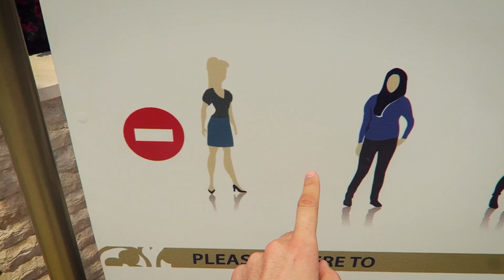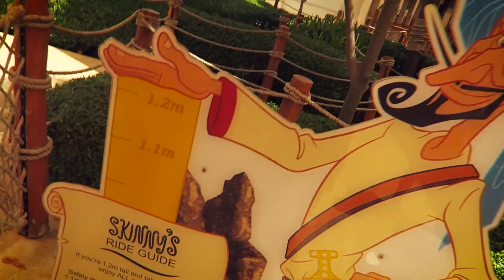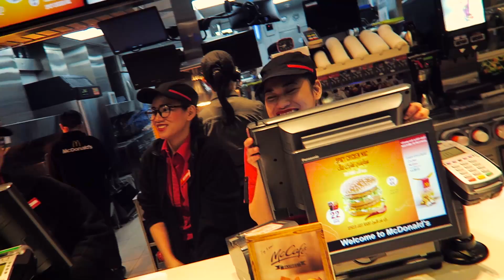DUBAJ VLOG │DEŇ 2 │V DRAČÍCH TOBOGÁNOCH!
Pokračovanie výletu v DUBAJI, kde sa vyberieme do Abu Dhabi, aby sme pozreli najväčšiu mešitu v Emirátoch v ktorej sa nachádza aj jeden z najväčších lustrov na svete a najväščí koberec na svete, ktorý váži neuveriteľných 35ton! Potom sme sa šli schladiť do Aquparku YAS AQUAWORLD, ktorý je celý prerobený do rozprávkového štýlu a maximálne sa tam uvoľníte! Dúfam, že sa mi podarilo podať naše zážitky tak, že vás to bavilo! Ak áno určite hoďte LIKE a KOMENTÁR, tým podporíte videjko :)